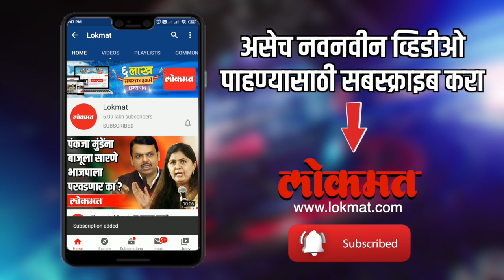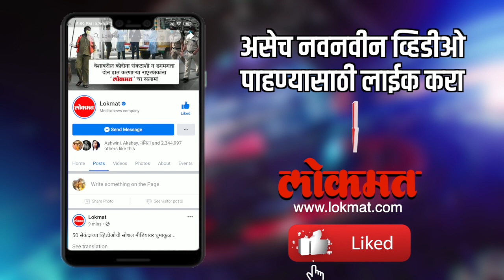शिल्पा शेट्टीने बाप्पाला वाजतगाजत दिला निरोप| Shilpa Shetty Ganpati Visarjan 2020 | Lokmat CNX Filmy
शिल्पा शेट्टीने बाप्पाला वाजतगाजत दिला निरोप, पहा शिल्पा शेट्टीच्या घरचा हा विसर्जन सोहळा -
सौजन्य - ani News